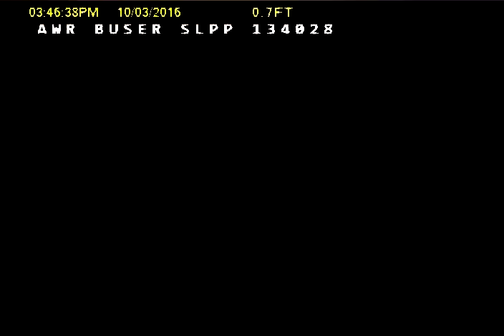Buser SLPP#clm134028 SO#35928 JC 10 3 16 (3)